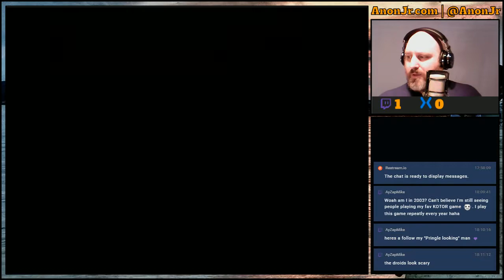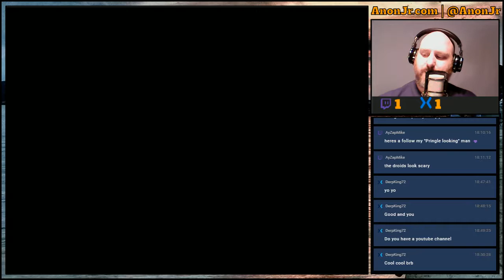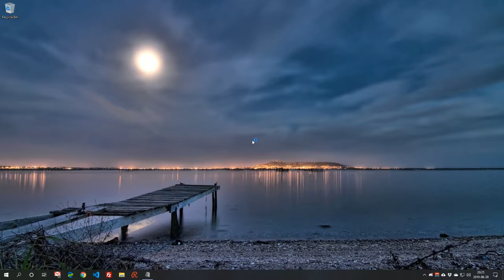Knights of the Old Republic Episode 07: Quest Completions and a Side of Drama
Today we "finish off" the Mandalorian problem, deal with two feuding families, and find out about the Star Forge and the clues that are on the next four planets we need to visit. We chat with our crew and find out a little more, and find a stowaway on board. Before we get to the planets related to the Star Forge, we're going to check out this spot in Yavin that was already in the nav computer when we ... acquired ... the ship. That's where we logged out, and where we'll resume next week.